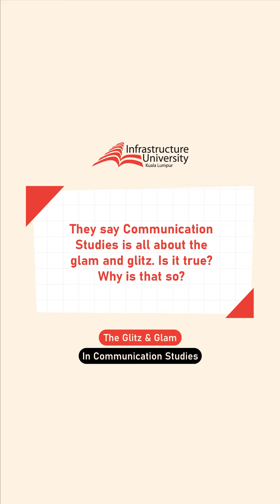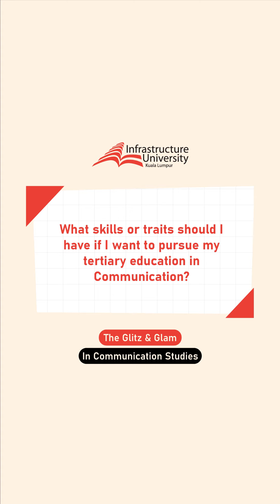The Glitz & Glam in Communication Studies